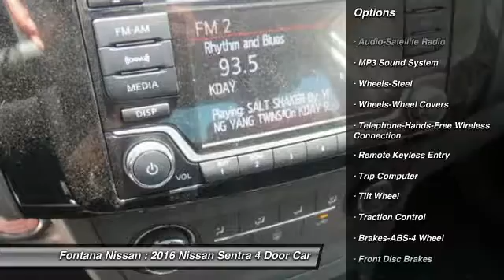2016 Nissan Sentra new, Altima, Maxima, Sentra, 370Z, Murano, Fontana, Rancho Cucamonga, Ontario, Sa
2016 Nissan Sentra SV

Fontana Nissan
16444 South Highland Avenue

2016 Nissan Sentra-Why over pay for a new Nissan? At Fontana Nissan you get our lowest price first. We have customers that drive from Corona, Riverside, West Covina, Los Angeles and even Sacramento just to save money! We may also deliver your new Nissan to your home or office.  Consumer may or may not qualify for college grad or military rebates, please contact dealer for details!